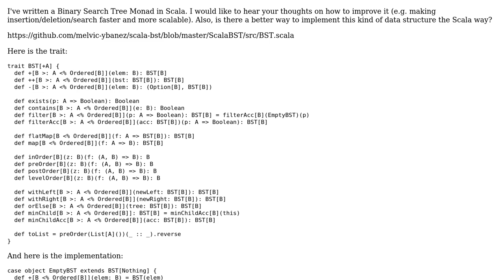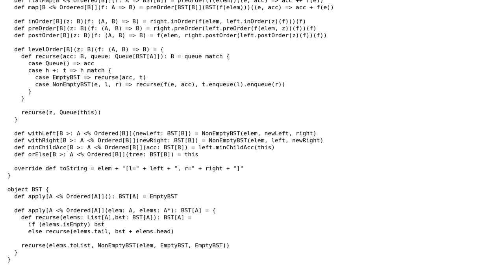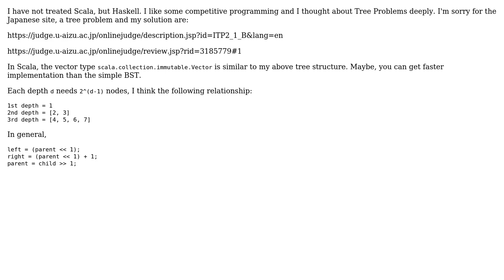Binary Search Tree Monad Implementation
With thanks & praise to God, and with thanks to the many people who have made this project possible! | Content (except music & images) licensed under CC BY-SA | Music | Images & others | With thanks to user Melvic Ybanez user Haruo Wakakusa and the Stack Exchange Network Trademarks are property of their respective owners. You are responsible for your own actions.